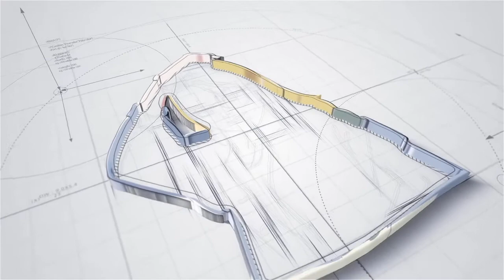Blue Bloods Season 2 Episode 18: No Questions Asked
Frank is put on the spot when a supporter for the mayor is found dead and the mayor wants Frank to position it as a random act of violence to the public. Meanwhile, Jamie goes on his first undercover assignment at a bar where he meets and bonds with a suspicious patron.